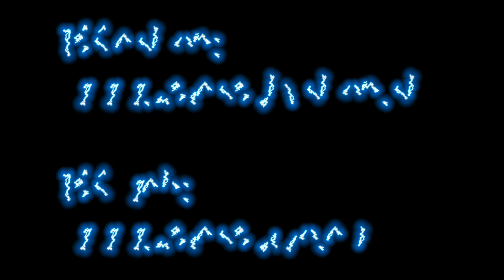Huby, príroda a srnčia ruja